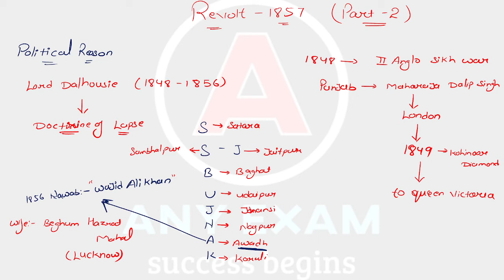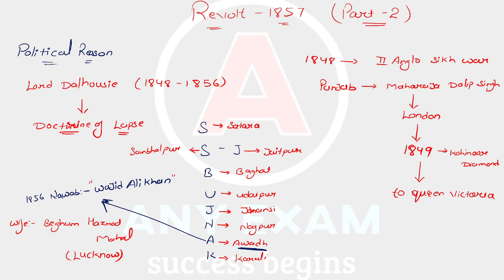GK PART: - 2// THE REVOLT 1857 // for CHANDIGARH HIGH COURT & HOUSING BOARD CLERK VACANCY